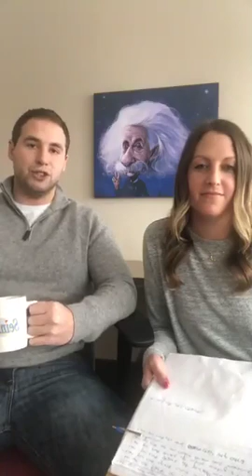THE HARDY TIMES Episode 2